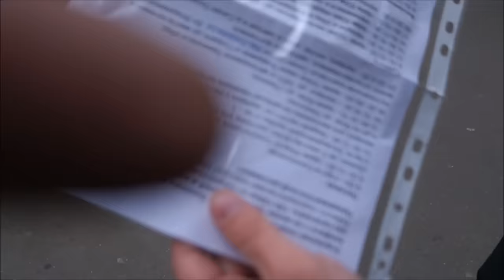Золотое Кольцо России 800км -шесть электро байкеров в дороге. (Full HD)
Золотое Кольцо России 800км Первый день проехали 260 км
Сборка – ремонт МК мотор-колесо и АКБ.  ремонт электровелосипедов. Литий-фосфатные (LiFePo4) и Литиевые(литий ионные) аккумуляторы сборка и продажа. Сборка на заказ электровелосипедов. трехколесный велосипед для взрослых.  Магазин и Веломастерская находятся по адресу  г. Москва
метро "Сокольники” (влево от метро 50 метров (Ориентир Мир кожи ) Находится торговый центр "Галерея спорта"- мы там - Павильон - Мастерская "15" Сокольническая площадь, д.4 тел. см. на сайте.